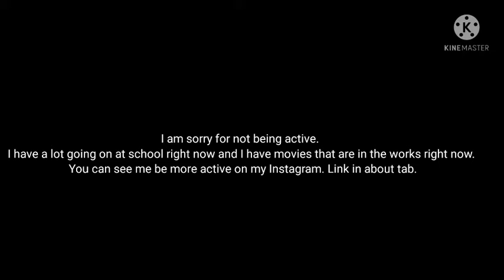Robot Films: Possessed kids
Frank and Nia are possessed by Kevin and he makes them try to destroy their family.